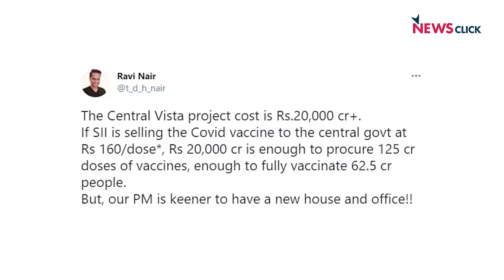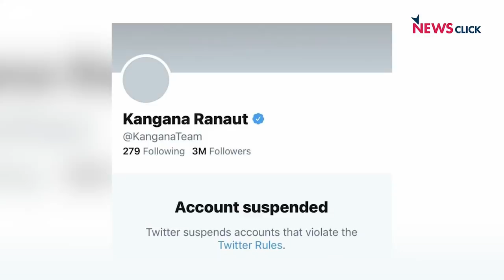'देस बना मरघट पर न्यू PM हाउस और संसद पर काम जारी'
खोज़ ख़बर में वरिष्ठ पत्रकार भाषा सिंह ने मोदी सरकार से पूछा कि आखिर क्यों नई संसद और अपने नये घर पर 20 हजार करोड़ से अधिक खर्च कर रहे हैं, जबकि देश में ऑक्सीजन और दवा की कमी से लोग मर रहे हैं। आखिर क्यों अभी तक विदेशों से आई राहत सामग्री का वितरण तक नहीं शुरू हुआ, यह आपराधिक कृत्य है। उधर बंगाल में हुई हिंसा पर भाजपा का सांप्रदायिक कार्ड खेलना और इसी क्रम में कंगना रनौत का ट्विटर अकाउंट स्थायी रूप में बंद करने पर चर्चा की।